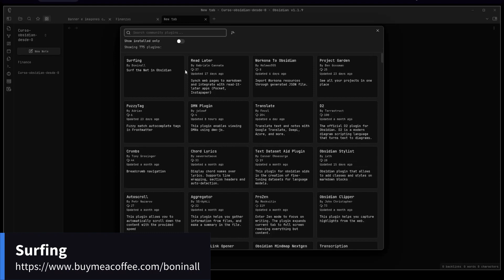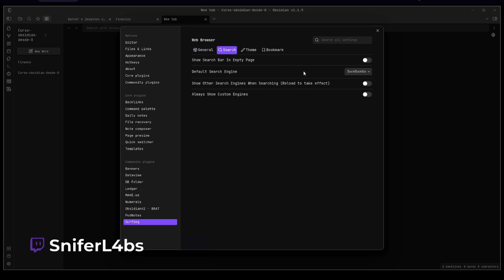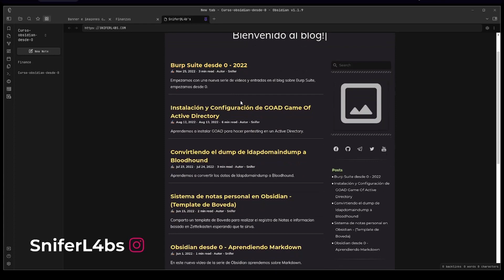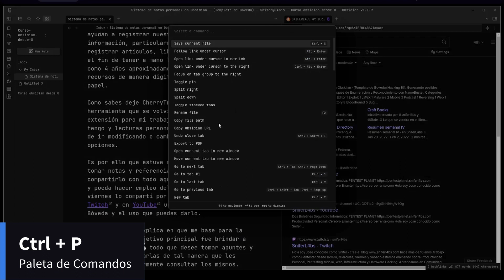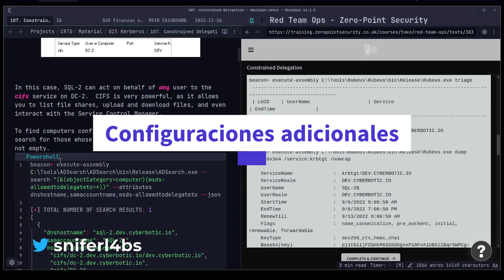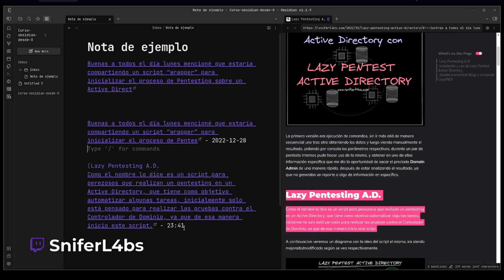#46 Obsidian Surfing captura rápida de contenido web desde Obsidian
En este video trabajamos con Obsidian Surfing que nos permite incorporar dentro de Obsidian un navegador web permitiendo a partir de esto realizar la captura de contenido de manera directa y rapida en el caso de ser necesario llegando a guardar el sitio web de forma directa muy parecido a lo que vimos en un video anterior con ReadITLater

Usarias este plugin en tu flujo diario? al menos a mi me ayudo a no usar tantos tabs en el navegador y enfocarme en la tarea que estoy realizando .

🔎 Enlaces acerca de Canvas Presentation

🎙️ Podcast Mi Cerebro Errante
¡Únete a nosotros en "Mi cerebro Errante" para descubrir cómo puedes hacer más con menos tiempo y lograr tus metas de manera eficiente!

Estamos migrando de servidor porque Revue se esta cerrando.

Si te interesa que hablemos de algun otro plugin o funcionalidad de Obsidian mencionalo en los comentarios.
Te gustaría apoyar la creación de contenido sobre Obsidian invita un café

- 00:00 Introducción.
- 00:41 Instalación de Obsidian Surfing
- 01:02 Configuración y opciones del plug-in  Obsidian Surfing
- 01:41 Ejemplo de uso de Obsidian Surfing
- 02:00 Descarga de una pagina web en Markdown
- 03:35 Opciones adicionales
- 03:49 Extraer y resaltar contenido con Obsidian Surfing
- 04:42 Configurar TIme stamp en Obsidian Surfing
- 05:20 Problemas del Plug-in
- 05:42 Despedida y proximo video.